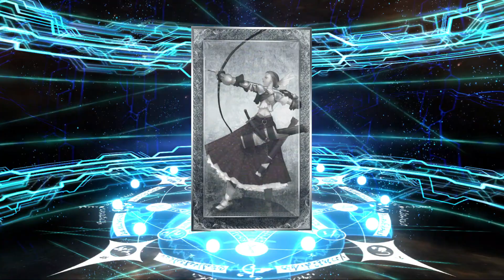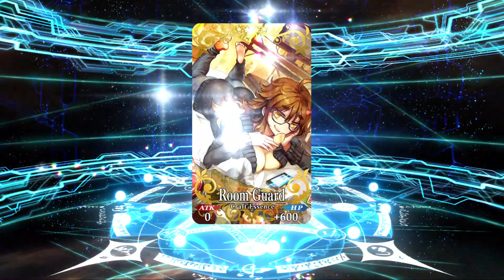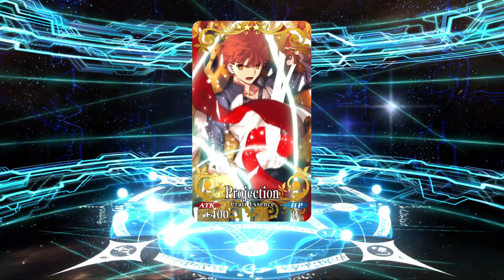Rolling Story Clear Support Campaign Part 5 [Fate/Grand Order English] - Round 3